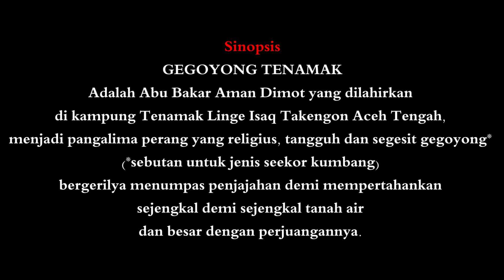Peserta 8 - Sanggar Aras Naru ACEH TENGAH - Tari gegoyong Tenamak ( Festival Seni 2019 )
Peserta 8 - Sanggar Aras Naru ACEH TENGAH - Tari gegoyong Tenamak ( Festival Seni Tari Kreasi Baru Aceh 2019 )

Adalah Abu Bakar Aman Dimot yang dilahirkan di kampung Tenamak Linge Isaq Takengon Aceh Tengah, menjadi pangalima perang yang religius, tangguh dan segesit gegoyong* (*sebutan untuk jenis seekor kumbang) bergerilya menumpas penjajahan demi mempertahankan sejengkal demi sejengkal tanah air dan besar dengan perjuangannya.

Koreografer: Sabariah Musnaini,S.pd

Lembaga Seulanga Aceh